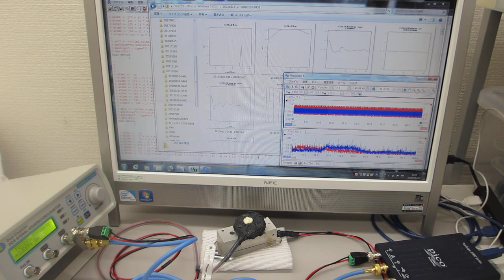メガヘルツの超音波システム（超音波の発振制御技術の応用）